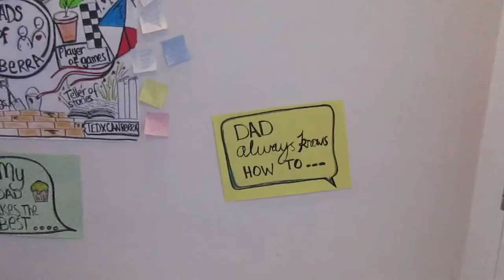TEDxCanberra 2016 ALL IN - Interviews and volunteers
See inside the TEDxCanberra 2016 experience with interviews with attendees and our Volunteer Lead, Shian!

Video produced for TEDxCanberra by MDV Graphics/Moman Productions.